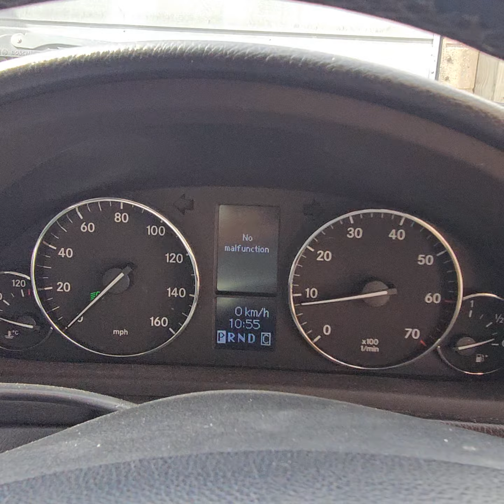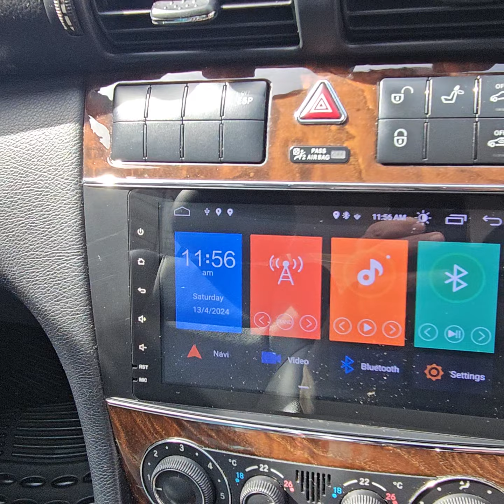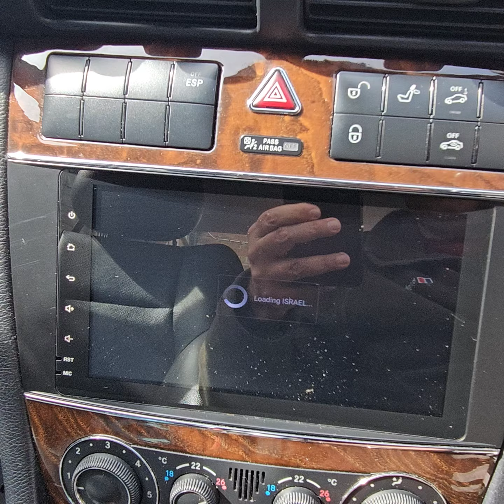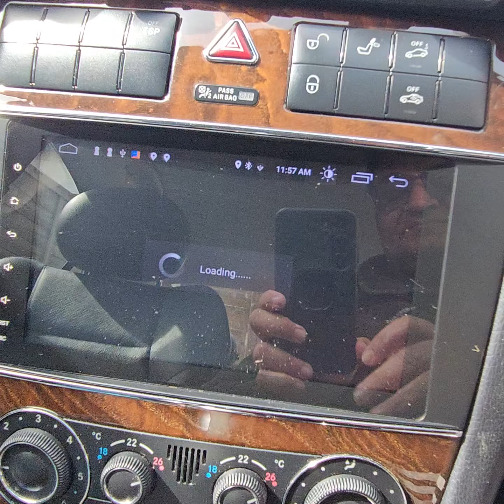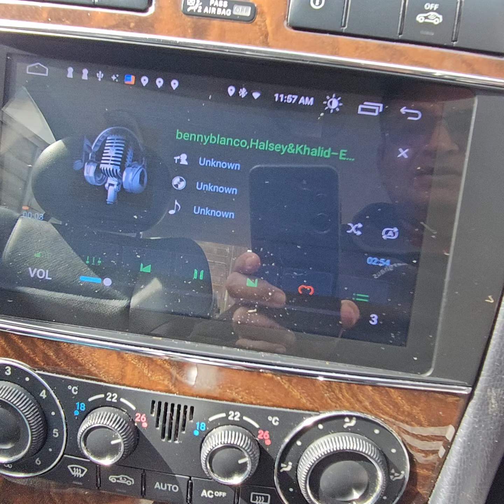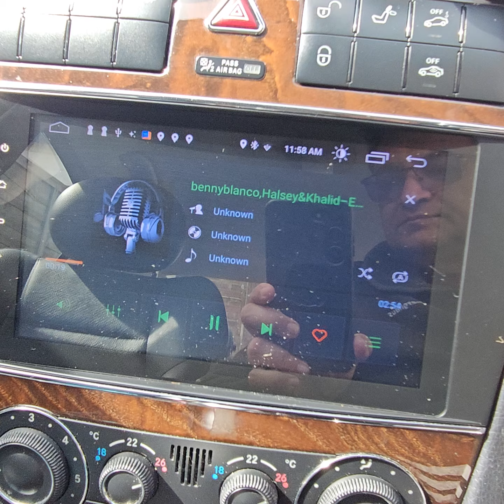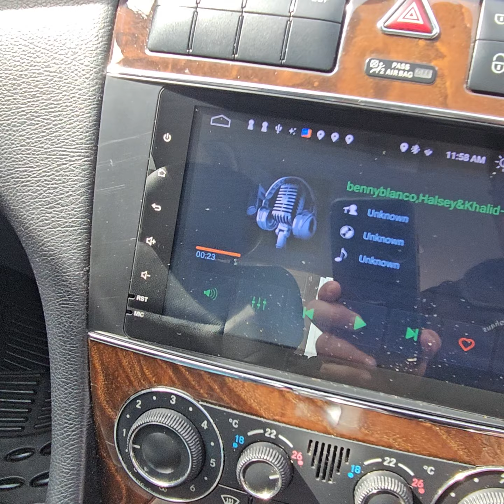C200 2006 EXCELLENT car.